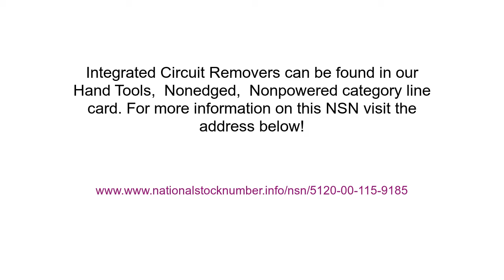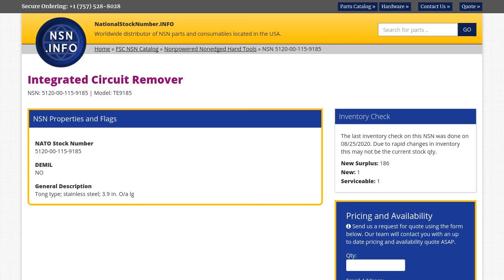NSN 5120-00-115-9185 Integrated Circuit Remover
NSN: 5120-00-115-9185 a Integrated Circuit Remover. Part Number: TE9185. This product can be our located in our Nonpowered Nonedged Hand Tools section on our